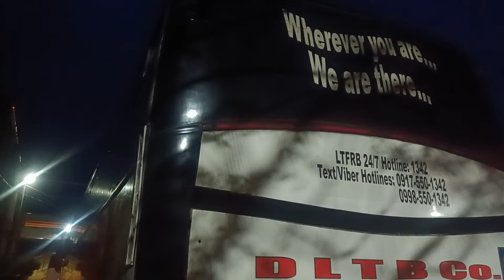Kelangan na ba irehab ang 25m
konting tuklap sa mga pintura at bakbak ng mga gasgas @dltbco